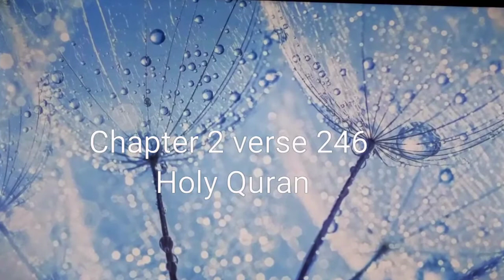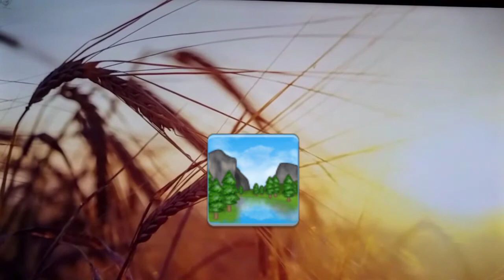King Saul set out with the Army.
He said God would try you by the ordeal of a river. Story of King David. Story of Jesus and Muhammad peace be upon them. signs of the last day